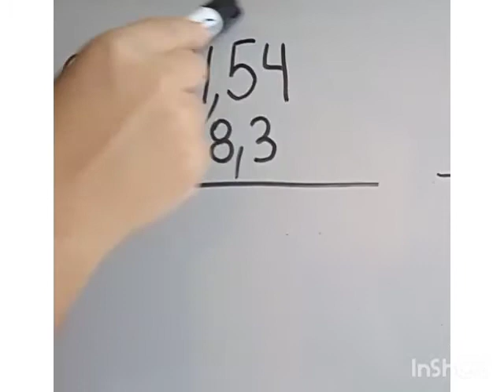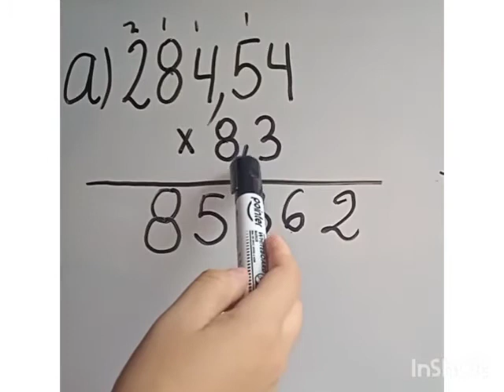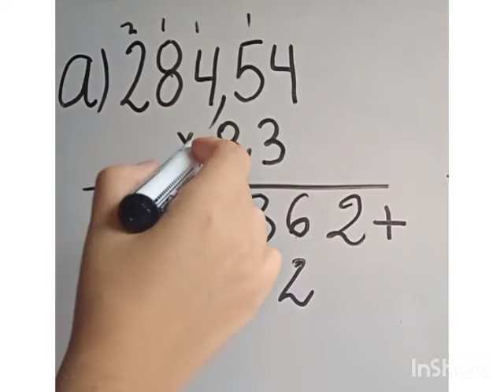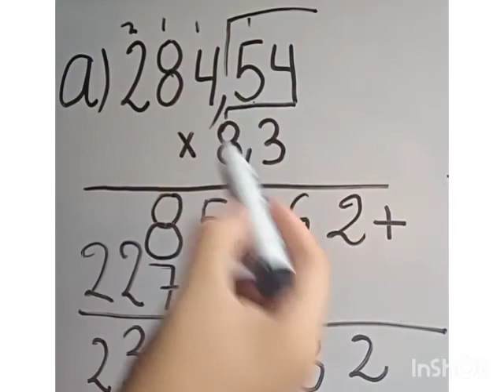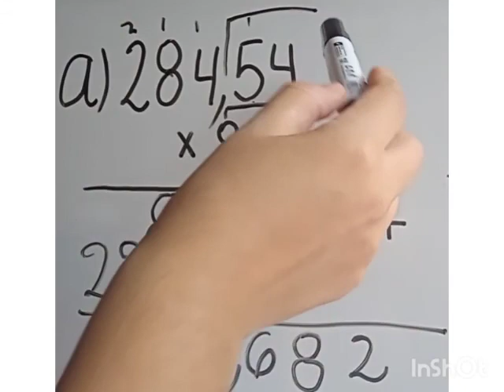MATEMÁTICAS. Multiplicación de dos números decimales